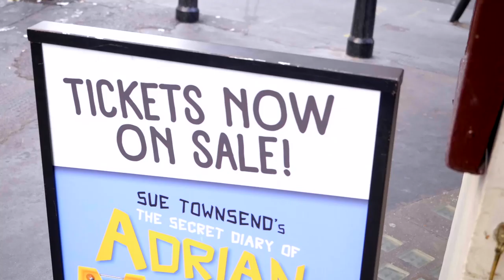The Secret Diary Of Adrian Mole Aged 13¾ – The Musical - Audience Reactions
The book that inspired every teenager to write their own diary has become a musical, as Adrian Mole makes his West End debut in The Secret Diary Of Adrian Mole Aged 13¾ – The Musical!